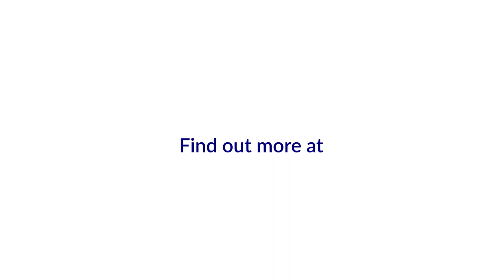Secure Impact Short Overview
Discover how Secure Impact and Grey Matter help SMEs with cyber security.